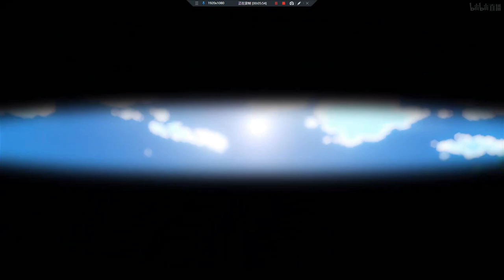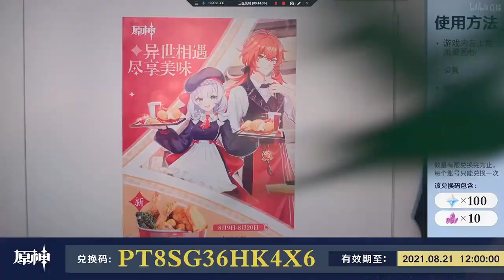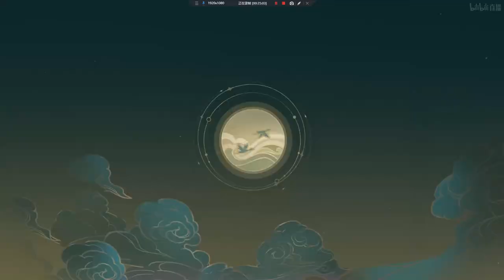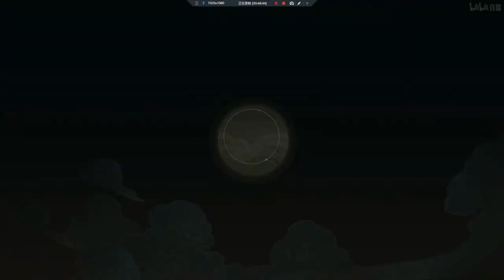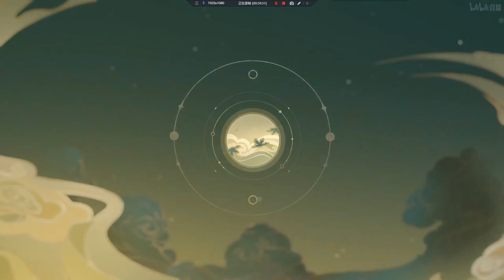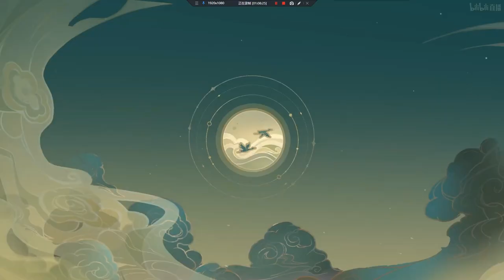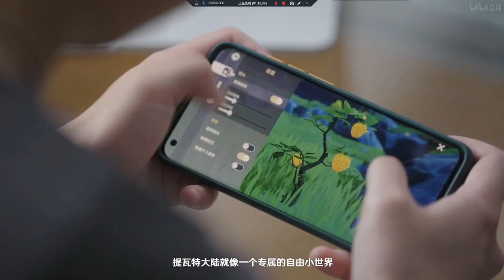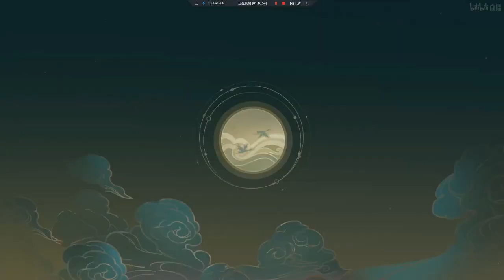Genshin impact Version 2.1 preview video (Chinese version)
It's strange to start an hour later than usual